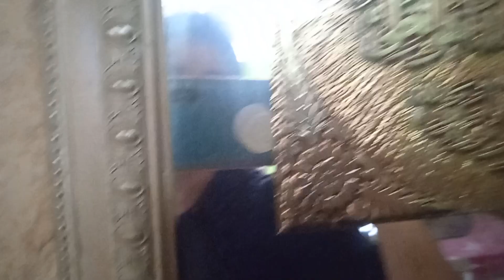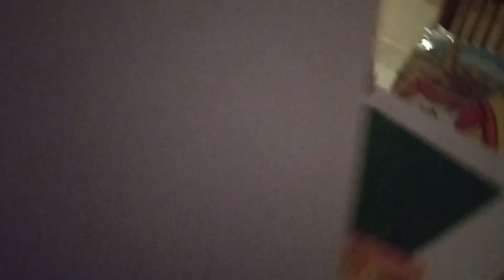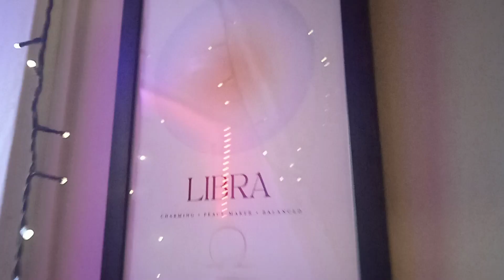second vlog, My daily routine as a mom😍🤱plz support my channel and subscribe.....🤞